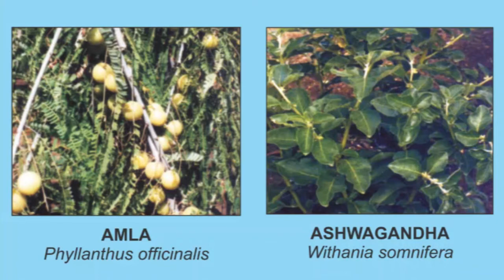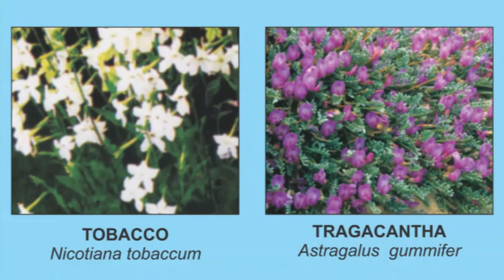Pharmacognosy - Medicinal Plants At a Glance | First Year Diploma Pharmacy ER2020 | Nirali Prakashan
This video shows around 60 medicinal plants for students to easily identify them in their surroundings.